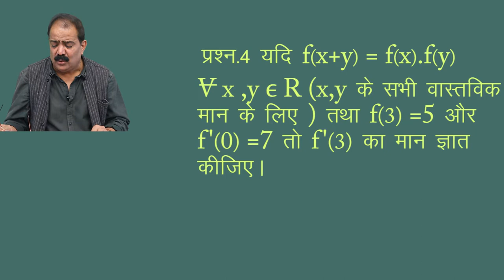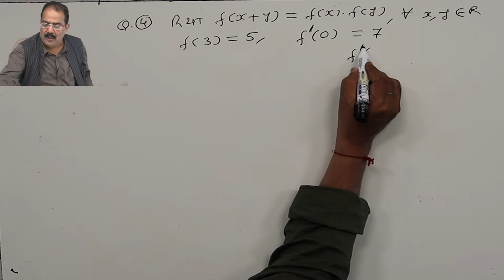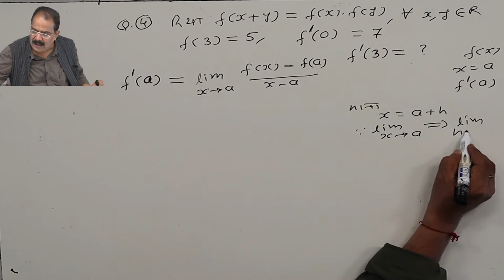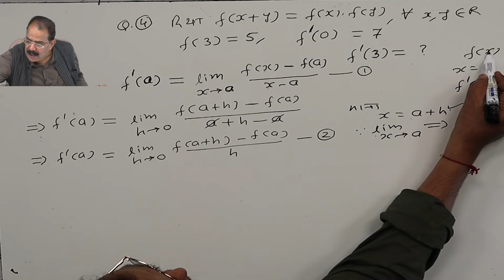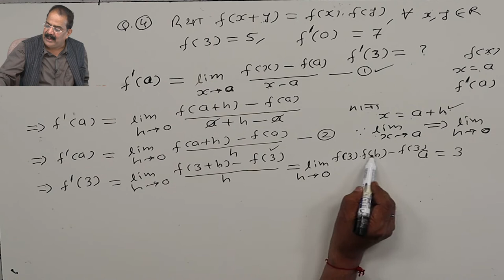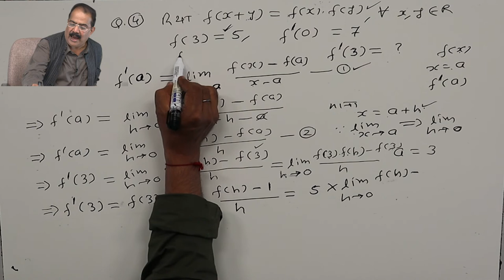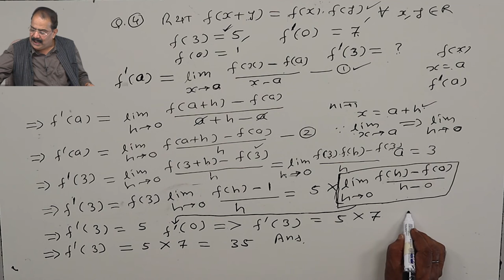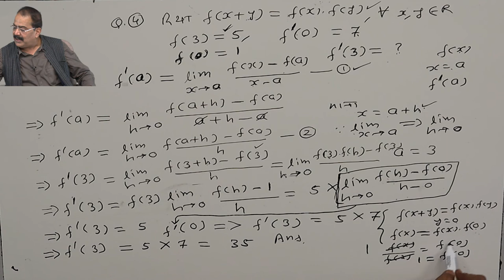CLASS 12th MATHS | CHAPTER 5 B | DIFFERENTIABILITY